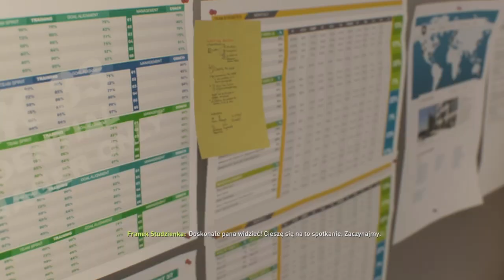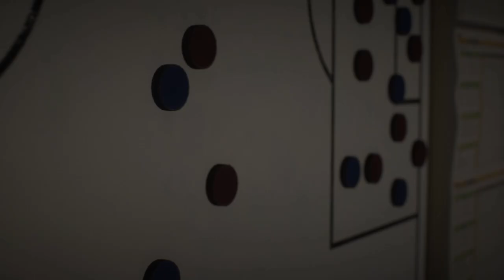FIFA 22 | Kariera menedżera #2 - Pierwsze transfery !!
FIFA 22 | Kariera Menedżera #2

Cześć! Witajcie w nowej serii na moim kanale, tym razem poprowadzimy stworzony przez nas piłkarski klub!